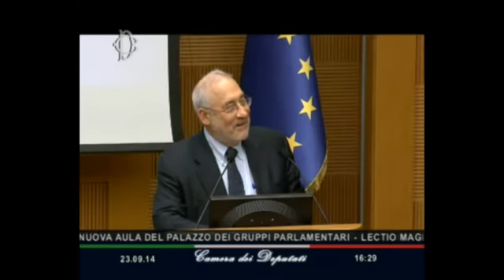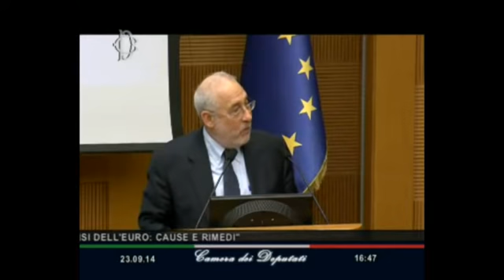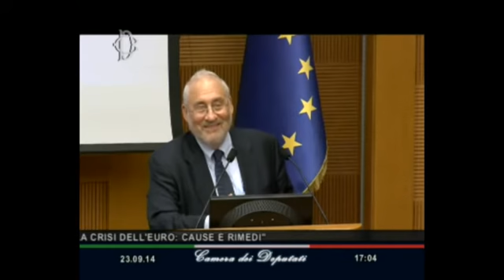Joseph Stiglitz - Camera dei Deputati - La crisi dell'euro: cause e rimedi - 23/8/2013